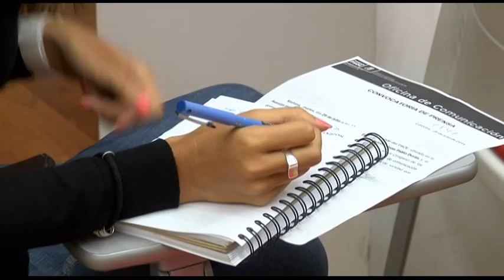29 07 14 El PSOE acusa a Rajoy de implantar recortes